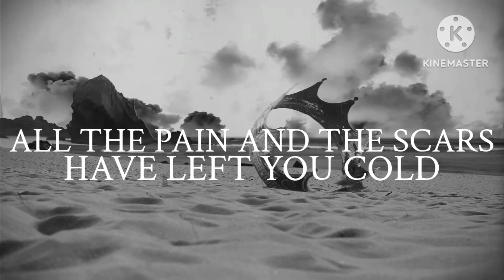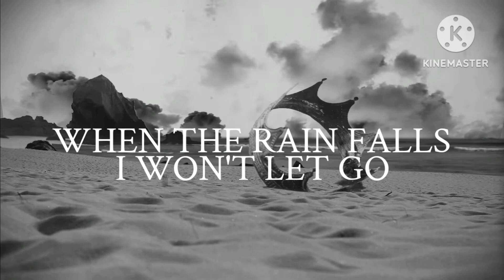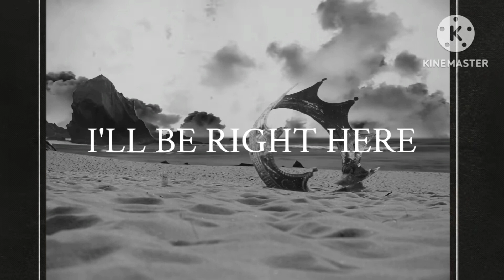Casting Crowns - Right Here (Official Lyric Video)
Watch the lyric video for “Right Here” by Casting Crowns!

Listen to the whole album Voice Of Truth: The Ultimate Collection to hear your favorite hits!

Lyrics:
I can see every tear you've cried
Like an ocean in your eyes
All the pain and the scars have left you cold
I can see all the fears you face
Through a storm that never goes away
Don't believe all the lies that you've been told

I'll be right here now
To hold you when the sky falls down
I will always
Be the one who took your place
When the rain falls

I will show you the way back home
Never leave you all alone
I will stay until the morning comes
I'll show you how to live again
And heal the brokenness within
Let me love you when you come undone

When daybreak seems so far away
Reach for my hand
When hope and peace begin to fray
Still I will stand

"Right Here”
(Mark Hall, Joshua Smith)